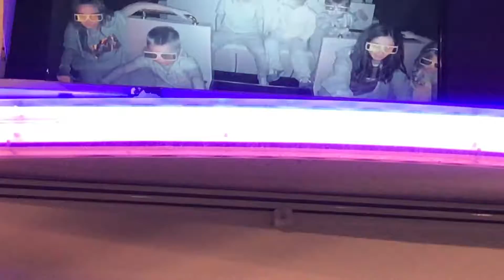Giostra 3D / Nicola-Chiara-Giorgia-Giulia) 1° Settembre 2018 - Festa di Vairano Scalo